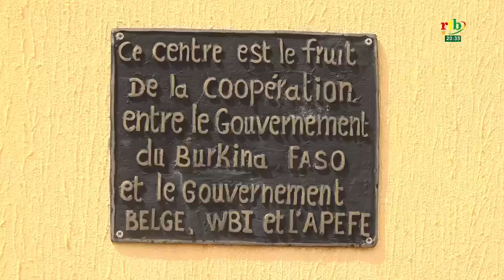Le Ministre de la Santé visite le Centre de médecine physique et de réadaptation de Tengandogo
Le Ministre de la Santé et l’Ambassadeur belge visitent le Centre de médecine physique et de réadaptation de Tengandogo